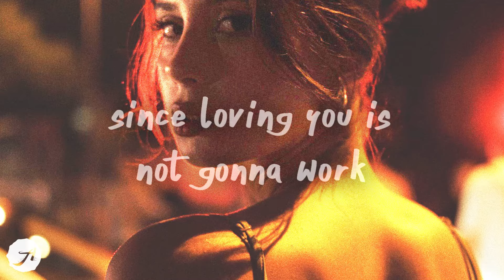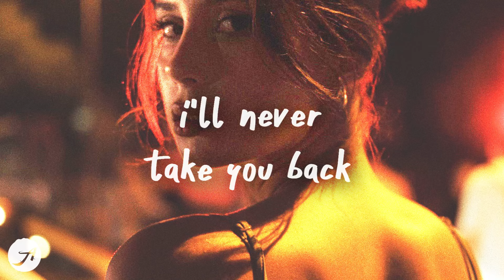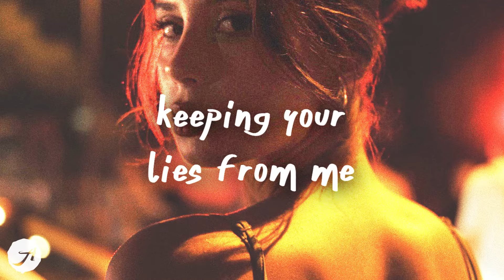loving you is not going to work 💔 (Lyrics)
i'm over falling for somebody 💙
you're listening to ''FALLING 4 SOMEBODY'' by NERIAH

[verse 1]
can we agree to disagree? it's not bad timing
asking you honestly, how'd you get this good at lying?

[pre-chorus]
since lovin' you's not gonna work, what if leavin' makes it worse?
if one of us is getting hurt, i don't wanna be first

[chorus]
how'd you go from being somebody that loves me to treatin' me so bad?
i miss your hands down my body, but trust me, i'll never take you back
one small fight and you left so quick
two more, god, i'm over fallin' for somebody
just somebody

[verse 2]
is it just me that thinks you act like you're two-sided? (two-sided)
i bet your ex agrees, there's no way she likes it (no)

[pre-chorus]
if one of us is gеtting hurt, i don't wanna be first

[chorus]
how'd you go from being somebody that lovеs me to treatin' me so bad?
i miss your hands down my body (my body), but trust me (trust me), i'll never take you back
just somebody

[bridge]
honestly, i think it's hurting me
no longer good for me, keepin' your lies from me
should probably find someone good for me
will be a mystery or maybe he's just somebody

[outro]
that should've loved me
i hope he finds somebody
just somebody

Ariana Grande - we can't be friends (wait for your love) Lyrics
Ariana Grande - Eternal Sunshine (Lyrics)
yaeow - To Make It Right (Lyrics)
Conor Matthews - Wait For Me (Lyrics)
Charlotte Lawrence - Slow Motion (Lyrics)
Finding Hope - Heaven (Lyrics)